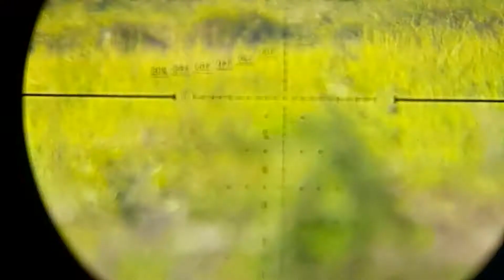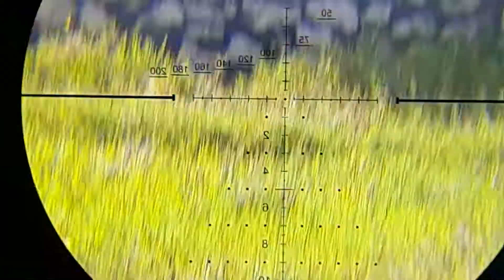uji coba mimis lokal Xslug 13 grain di jarak 120 M